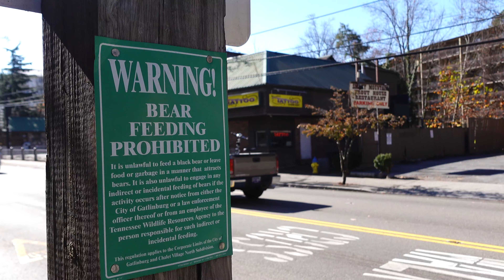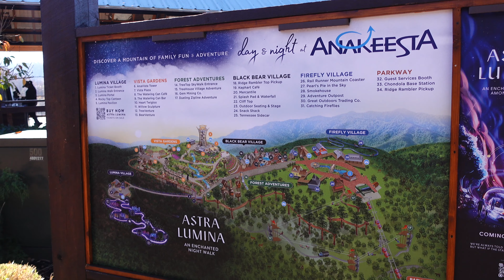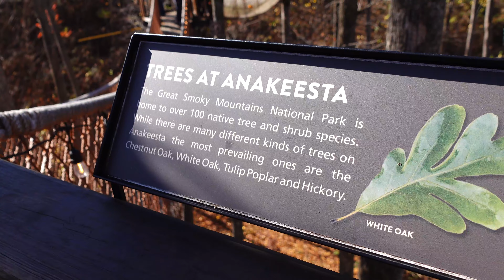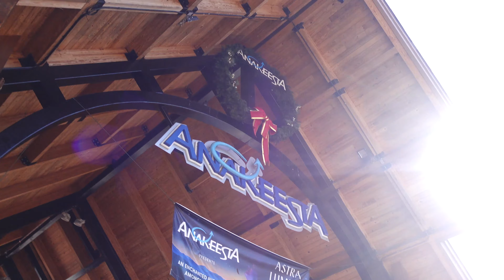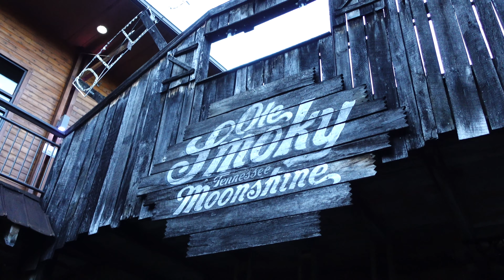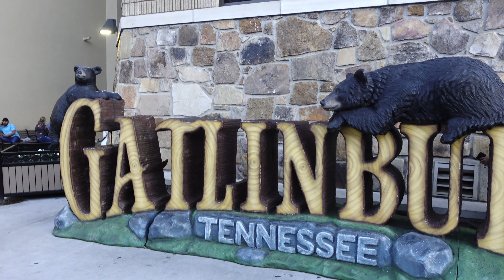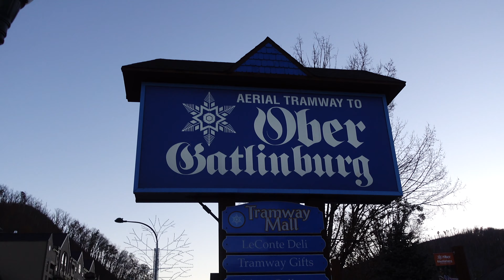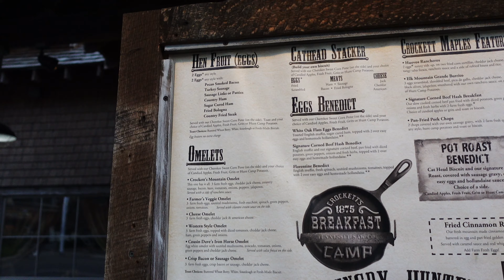Anakeesta Mountaintop Park | Titanic Experience, Moonshine Coaster & Gatlinburg Shops 4K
Anakeesta Mountaintop Park | Moonshine Coaster & Gatlinburg Shops 4K

CHAPTERS:
00:00 INTRO
00:39 TITANIC MUSEUM
00:47 DRIVING FROM PIGEON FORGE TO GATLINBURG
01:24 ANAKEESTA MOUNTAINTOP PARK
05:23 ANAKEESTA TREETOP SKYWALK
10:23 MOONSHINE MOUNTAIN COASTER
12:50 MOUNTAIN MALL
14:04 OLE SMOKY MOUNTAIN MOONSHINE
15:13 RIPLEY'S HAUNTED ADVENTURE GATLINBURG
17:35 OBER GATLINBURG

Where I visited:
Anakeesta is an award-winning theme park located above, and in the heart of, downtown Gatlinburg. Our nature immersive park offers an authentic Smoky Mountain experience for families of all ages. Anakeesta literally means “the place of high ground” in the Cherokee language. Anakeesta is situated on a 70-acre mountain 600’ above the city of Gatlinburg.

Gatlinburg is the gateway city to the Great Smoky Mountains National Park. As the most visited National Park in the United States the area sees up to 14 million visitors annually. Travelers from around the world enjoy the hiking, attractions, restaurants, shopping and entertainment that can be found in our area.

The promise of Anakeesta is to create a unique, authentic outdoor family experience by immersing guests of all ages in the beauty and adventure of the Smoky Mountains. By providing diverse offerings and quality craftsmanship we will instill a sense of appreciation and wonder for the Magic That’s in the Mountains.

Titanic Museum Pigeon Forge
As the whole world remembers the world’s most famous luxury liner, Titanic Museum Attraction in Pigeon Forge, Tn. will continue to open the door to the past in it’s one-of-a-kind way – letting “passengers” experience what it was like to walk the hallways, parlors, cabins and Grand Staircase of the Titanic while surrounded by more than 400 artifacts directly from the ship and its passengers.  As visitors touch a real iceberg, walk the Grand Staircase and third class hallways, reach their hands into 28-degree water, and try to stand on the sloping decks, they learn what it was like on the RMS Titanic by experiencing it first-hand.

Each guest entering the ship will receive a boarding pass of an actual Titanic passenger or crew. Feel their spirit presence in the galleries where over 400 personal and private artifacts are on display. Many are on display for the first time in the world. This collection is valued at over four and a half million dollars. This is a self-guided tour.

Discover your passenger or crew’s fate in the Titanic Memorial Room where 2,208 names line this historic wall.

The heart of the ship is the Grand Staircase, constructed from the original Harland & Wolff plans with its oak carvings and cherub statue. Here, a magnificent glass dome reflects light off oak wall paneling and elaborate railings and iron scrollwork. Wide, sweeping steps and landings provide a spectacular area where the original guests of the RMS Titanic made their appearances. You’ll be surprised to learn what the floor was made of – something considered most expensive for 1912.